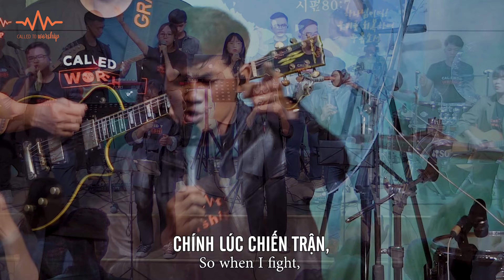Chiến Trận Thuộc Chúa - Battle Belongs || Called To Worship (lived)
- Bài Hát: Chiến Trận Thuộc Chúa - Battle Belongs
- Tác Giả: Phil Wickham
- Lời Dịch: CTW Team
- Worship Leader: K' Son (Emmanuel Son)
Called To Worship hiện đã có mặt trên các nền tảng nghe khác:
💸  Give and support our ministry so that we can expand God's Kingdom through Worship songs and a message in each Worship Songs

Dâng hiến và hỗ trợ cho mục vụ của chúng tôi để chúng tôi có thể mở rộng Vương Quốc của Chúa qua các bài hát thờ phượng và các sứ điệp trong các bài hát thờ phượng.
𝐂𝐚𝐥𝐥𝐞𝐝 𝐓𝐨 𝐖𝐨𝐫𝐬𝐡𝐢𝐩
𝗜𝗻 𝗦𝗽𝗶𝗿𝗶𝘁 𝗮𝗻𝗱 𝗧𝗿𝘂𝘁𝗵